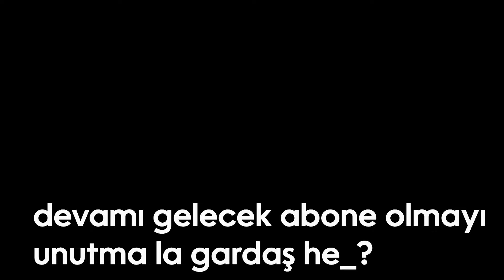XFLOUD YENİ DÖNEM FPL'DE YARGI DAĞITIYOR! | Sangal xfl0ud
linkinden bedava 0.70$ ile kasa yarışına katılıp şansınızı deneyebilirsiniz.

xantares
imorr
imor
xantares csgo
woxic csgo
cs go highlights
s1mple
woxic
clip highlights
imor fpl
fpl
faceit pro league
maj3r
xfl0ud
xfloud
xantares
imorr
imor
xantares csgo
woxic csgo
cs go highlights
s1mple
woxic
wicadia
wicadia highlights
clip highlights
imor fpl
fpl
faceit pro league
maj3r
xfl0ud
xfloud
CS2
cs 2
source 2
cs go 2
cs:go 2
majer
maj3r